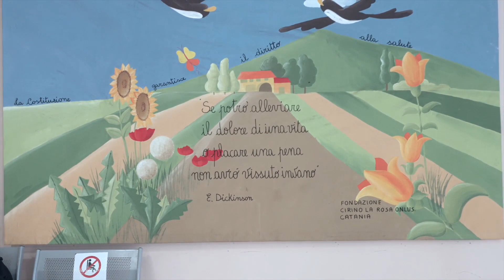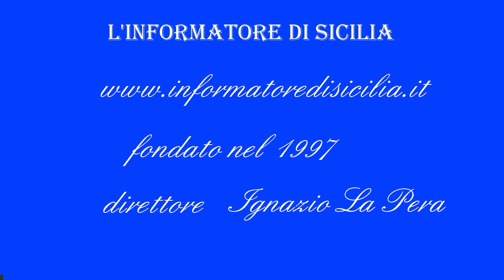FLASH NEWS-SALVATORE PASSE' Cons.Finanziario Patr.donazione ad Ematol.Oncologia Pediatrica Catania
FLASH NEWS-SALVATORE PASSE' Cons. Finanziario Patrimoniale donazione ad Ematologia Oncologia Pediatrica Policlinico  Catania è onore